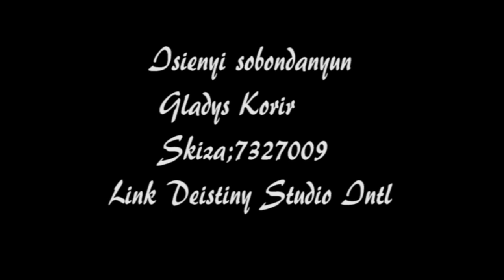isienyi sobondanyun by Gladys KorirNew version